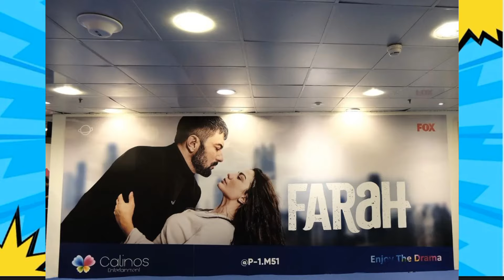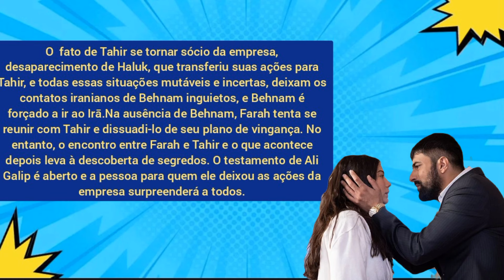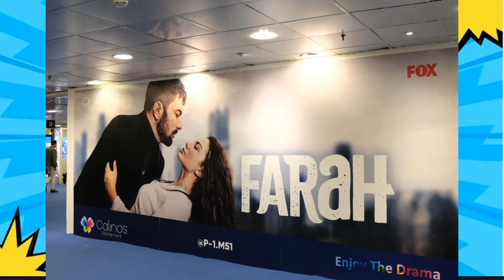🛑🛑ENTÃO O AMOR ESTÁ NO AR...? O QUE ESPERAR?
Hoje tem novo episódio inédito da série Adim Farah. O que podemos esperar? Tem risco de cancelamento da série? Veremos.

E não para por aí! Também temos uma dose extra de ação e adrenalina reservada para você com a participação de Engin Akyürek. Prepare-se para uma experiência emocionante que você não vai querer perder. Então, continue assistindo para não perder nenhum momento emocionante.